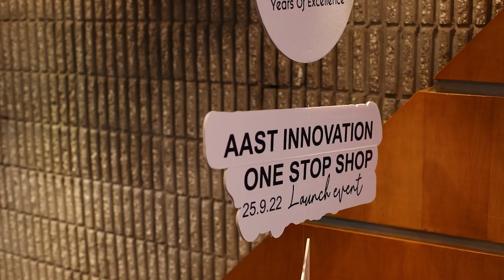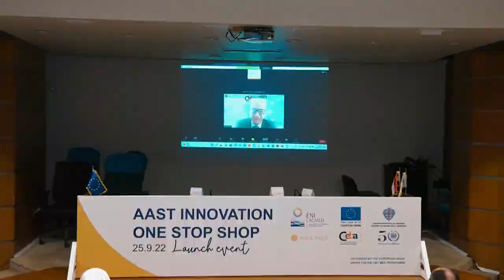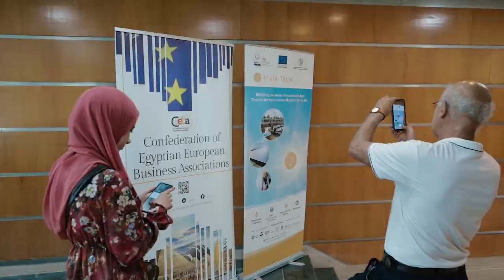AASTMT IOSS launch event "Innovation one-stop-shop (IOSS)"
Event speakers: Prof. Sara El-Gazzar, Dean of the Faculty of International Transport and Logistics at the Arab Academy for Science, Technology and Maritime Transport